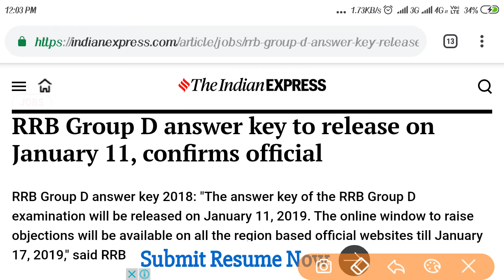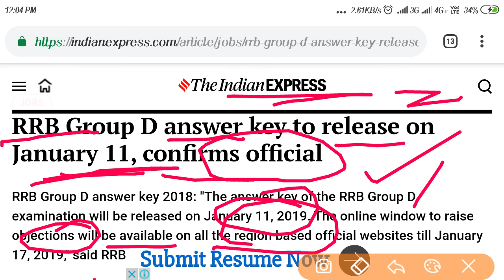Railway Group D Results and Answer Key Date Official Notice